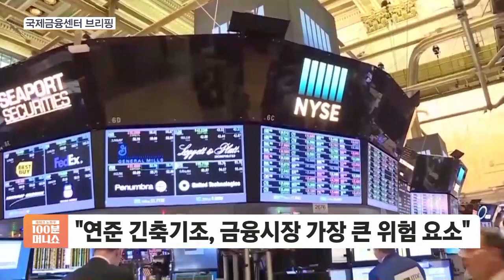[국제금융센터] 美 금융시장, 연준 매파적 기조에도 낙관세 확대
■ 재테크 노하우 100분 머니쇼 '국제금융센터 브리핑' - 임선우 외신캐스터

국제금융센터가 주목한 이슈를 확인해보는 시간입니다.

파월 의장을 비롯한 주요 연준 인사들이 여전히 금리인상을 지속할 것이란 의지를 내비치고 있죠.

하지만 시장에서는 금리인하 기대감이 계속해서 확산하고 있습니다.